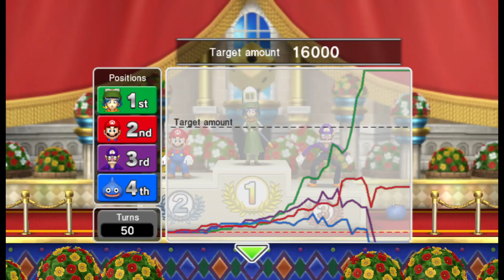Fortune Street 2 - Mario Stadium - Kira, Jay, Curtis, Sbu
Game 2 of Fortune Street, featuring JKira, Jay596, CurtisDN_, and Sbudiver.

Pikmin Speedrunning community members play Fortune Street and hyper-optimize the gameplay, complain about luck, ramble about various nonsense, and entertain the viewers (hopefully).

Nubtub - he didn't want anything linked lol
Anthony -  @anthony16126